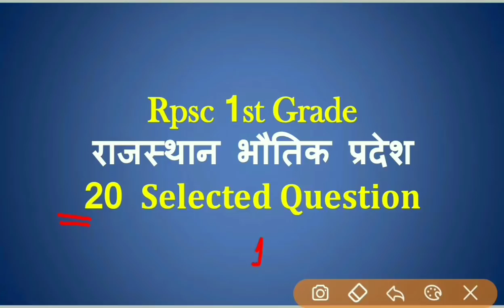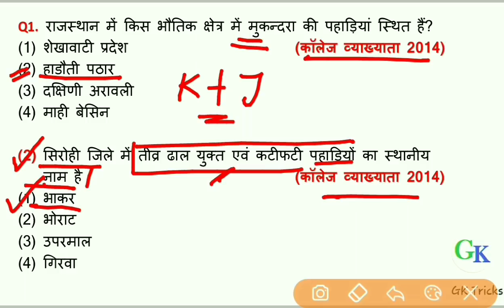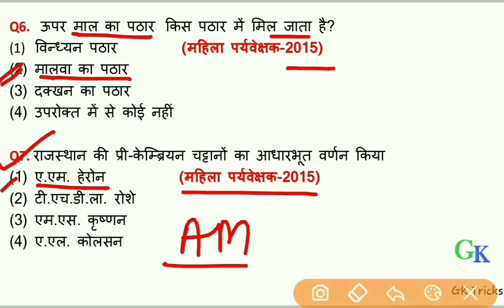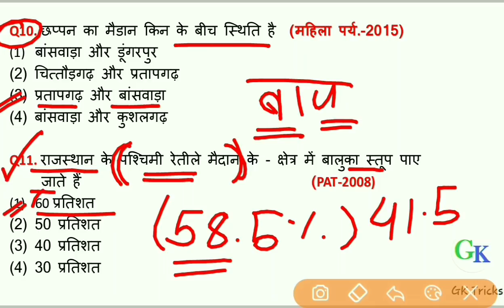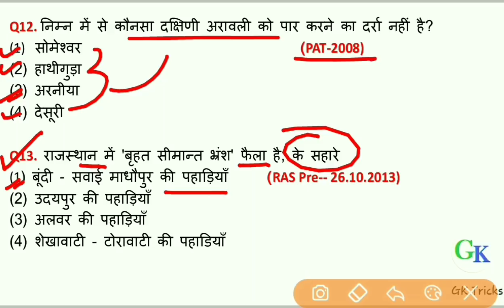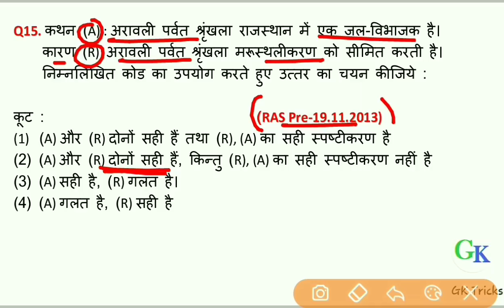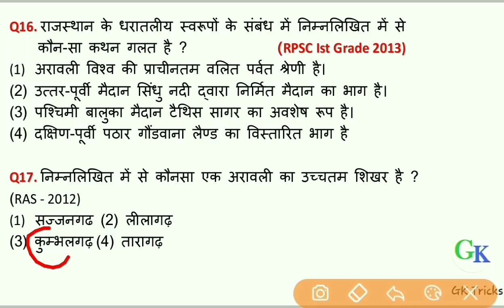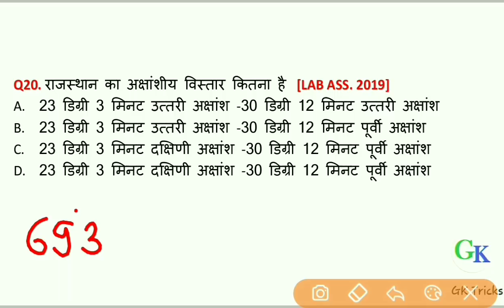Rpsc 1st grade rajasthan Geography questions | rajasthan ka bhautik pradesh question | Gk tricks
Rpsc 1st grade rajasthan geography questions | rajasthan ka bhautik pradesh question by RRathore| Gk tricks

Rpsc 1st Grade Exam Strategy | Rpsc 1st Grade परीक्षा चयन रणनीति | Gk Tricks Education